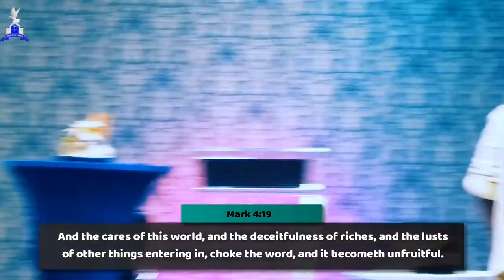How To Make Progress | Pastor David Richman